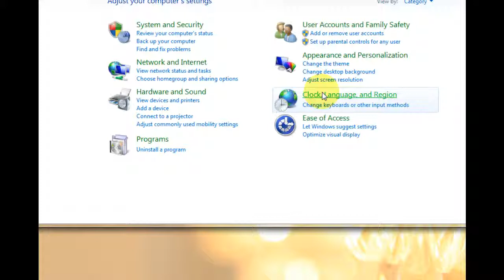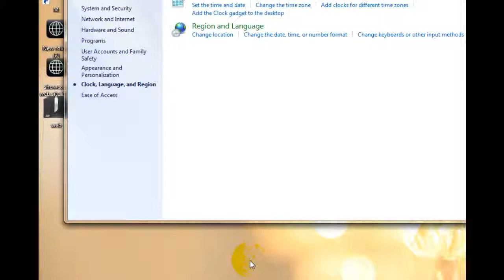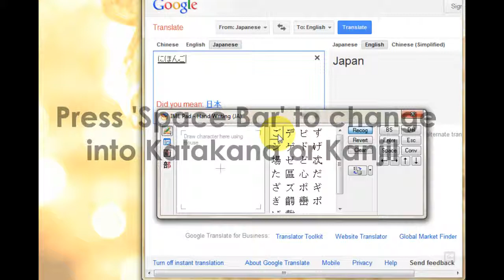How to input (handwrite) Japanese in Windows 7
Just in case you might need it. E.g. when you don't haven a Japanese key board; you want to know the mean or how to say a character / word with google translate, but you can't type. etc